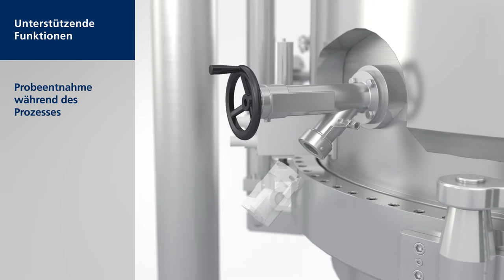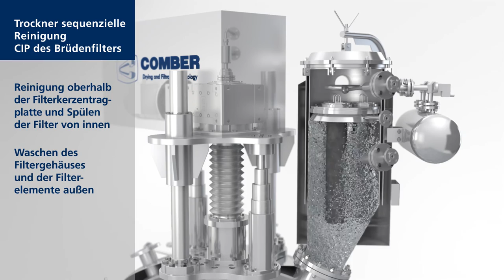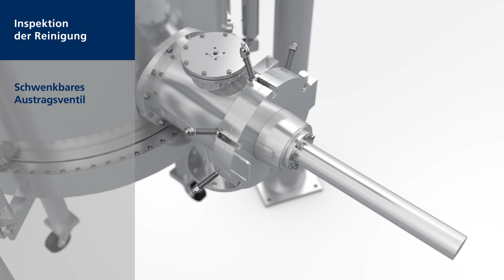COMBER Pressofiltro® - Rührdrucknutschen und Filtertrockner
COMBER Pressofiltro® Rührdrucknutschen oder Filtertrockner sind als multifunktionale Einheiten für Mehrproduktanlagen ausgelegt. Die Ausführung der Filter entspricht den strikten Anforderungen zur Herstellung pharmazeutischer Wirkstoffe entsprechend den cGMP und FDA Vorgaben.